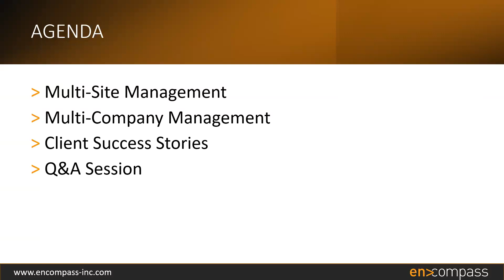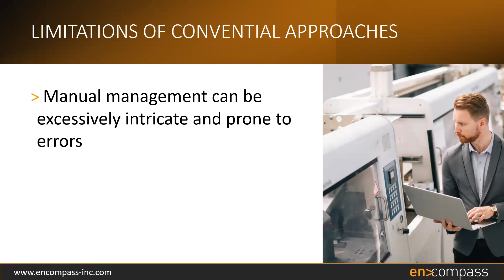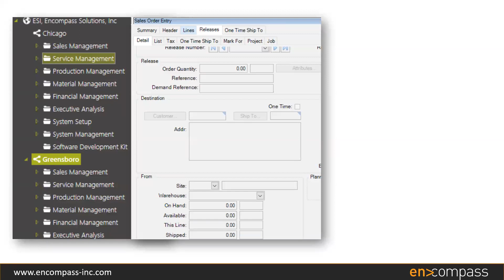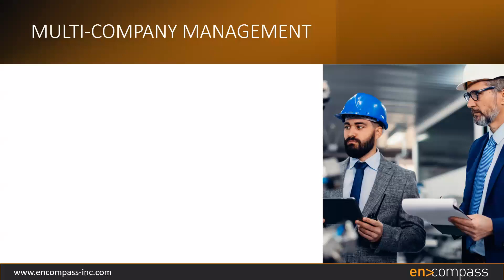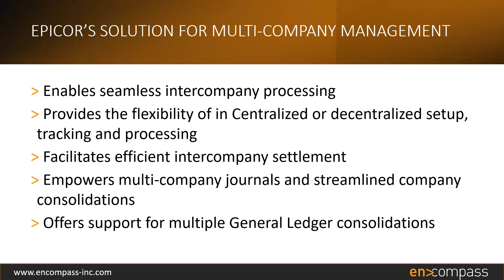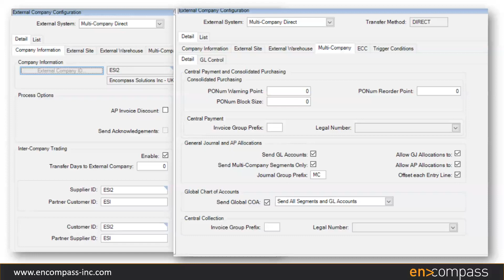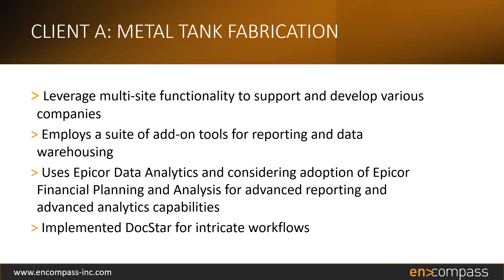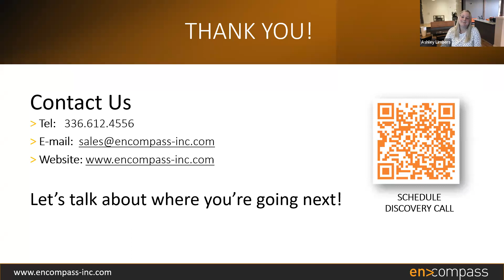How Epicor Manages Multi-Site and Multi-Company Environments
Watch our insightful presentation tailored for CFOs, CEOs, and COOs who are eager to learn how Epicor manages the complexities of a multi-site and/or multi-company manufacturing environment. Concentrating on the 'off the shelf' versions of Epicor, which require no customization, we demonstrate how Epicor stands ready to support you as you grow your manufacturing business.